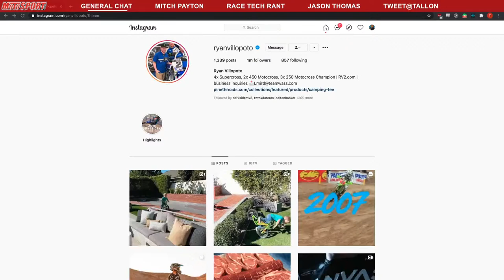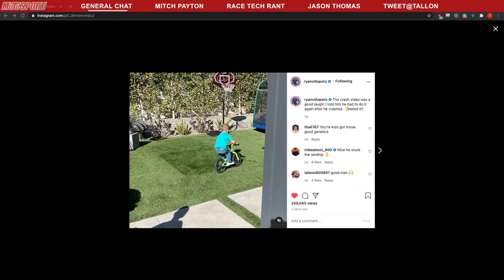PulpMX Show #448 - Ryan Villopoto, Jake Weimer, Mitch Payton, Zach Osborne, Skip Norfolk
Co-hosts: Ryan Villopoto, Jake Weimer, Skip Norfolk
Guests: Mitch Payton, Zach Osborne